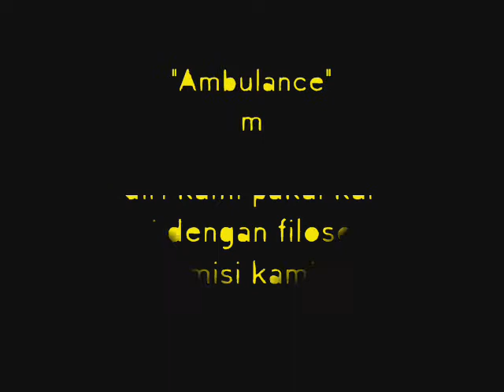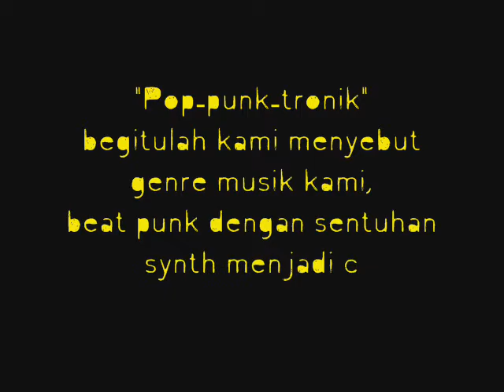ambulance panic voice.profile